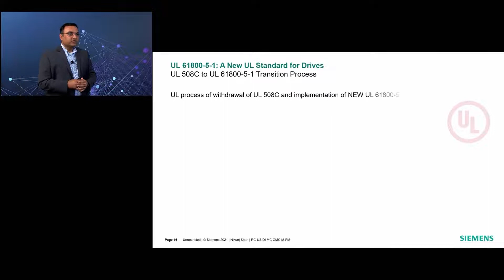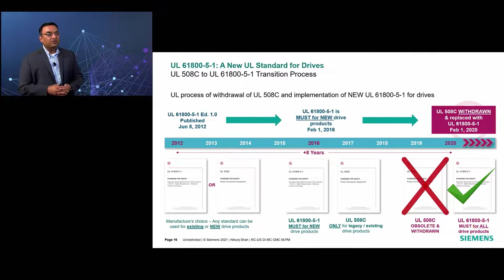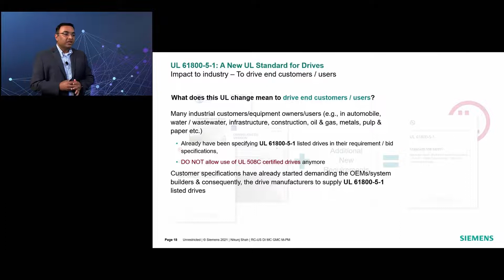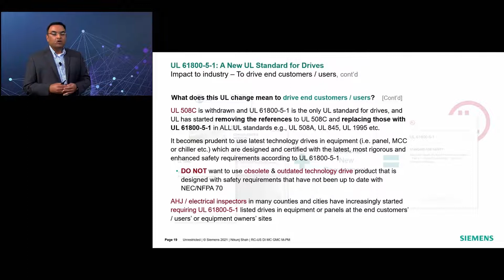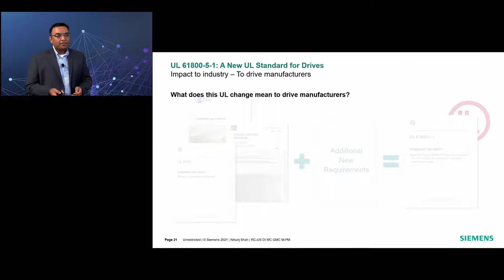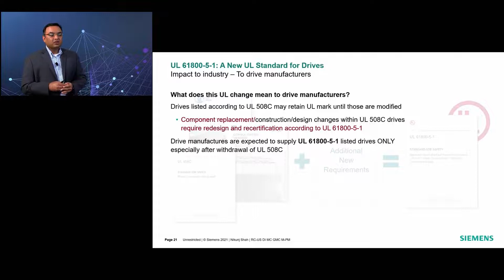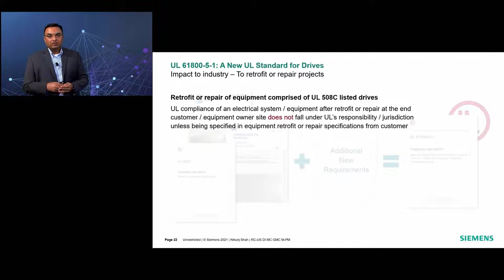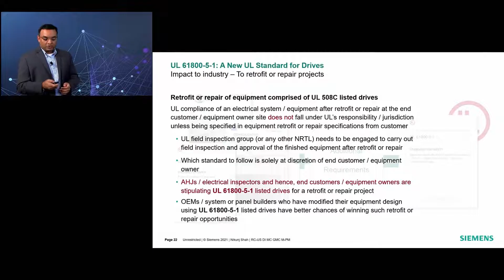UL 61800-5-1 A new standard for drives - Chapter 3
This 4-part video series covers the technical details of the new UL-certification standard 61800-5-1 for variable frequency drives, which replaces standard 508C, which has been withdrawn by UL. Topics of this video series include:

- Differences between UL 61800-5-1 (NEW) and UL 508C (Withdrawn) standards
- Timeline for transition by UL
- The impact to the manufacturing industry
- How to ensure compliance of a drive to UL 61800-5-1
- The Siemens offering for Variable Frequency Drives (VFDs, Converters)